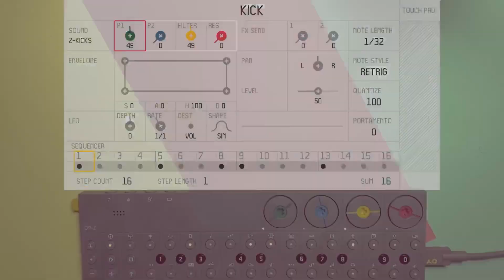OP-Z SOMEONE GREAT (LCD Soundsystem Cover)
I’ve been wanting to try a cover of Someone Great by LCD Soundsystem on the OP-Z for a while now and tried to do it live, a few timings are a bit off but for the most part I’m pretty happy with this live go (especially considering the tiny buttons) All sounds made are stock sounds on the OP-Z and are shown at the end of the video.